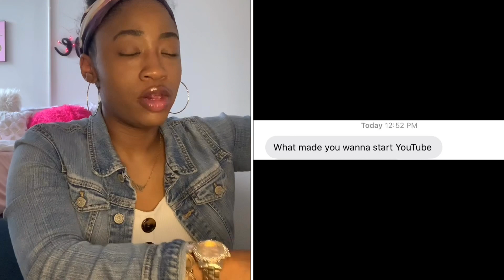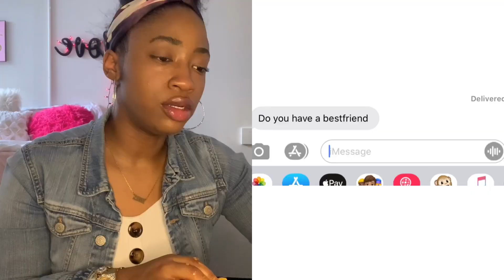SEAFOOD MUKBANG| Q&A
This Video Includes A Seafood Mukbang, And A Few Questions That Will Be Answered By Me.

I HOPE YOU GUYS ENJOYED THIS VIDEO!!! JOIN THE FAMILY!!

IG: @Goldencar___ *It’s Three Underscores
Snap: @Careyapace